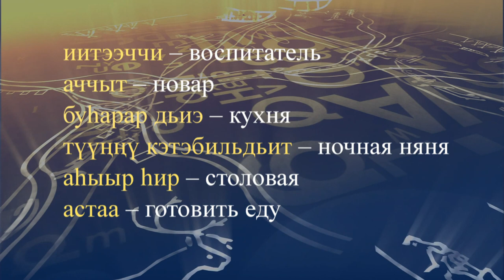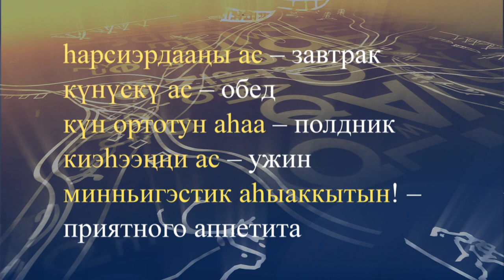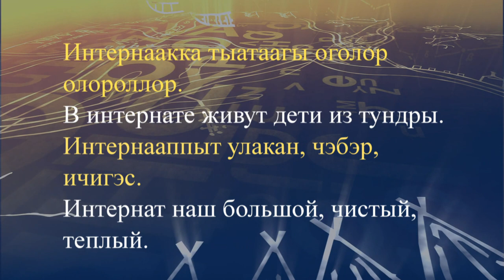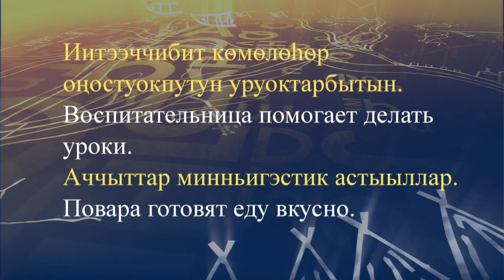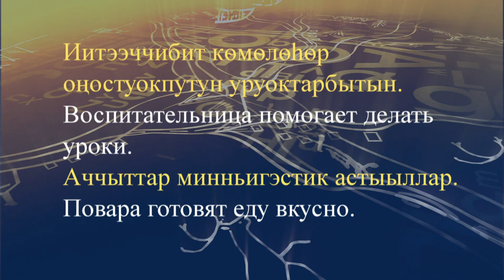teleuroki dolgan 32